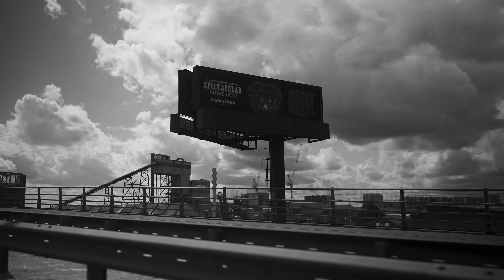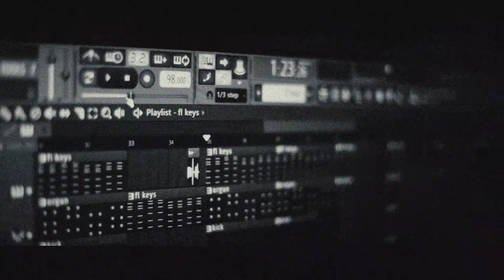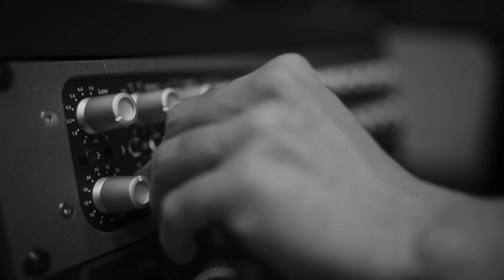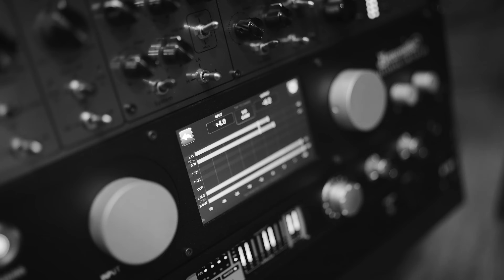Wazir Patar - WahzirTalk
STREET KNOWLEDGE RELEASING ON 4 SEPTEMBER 2023